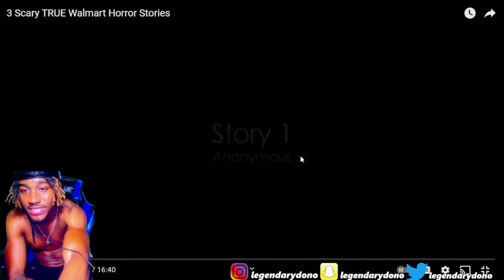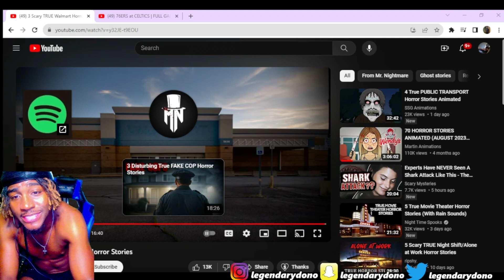Reacting to Mr. Nightmare 3 SCARY TRUE Walmart Horror Stories Reaction!